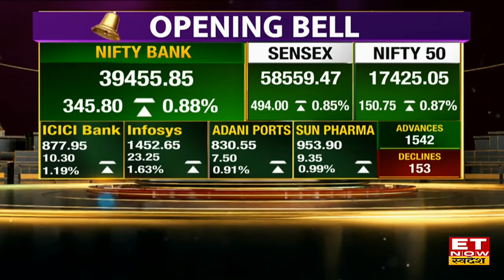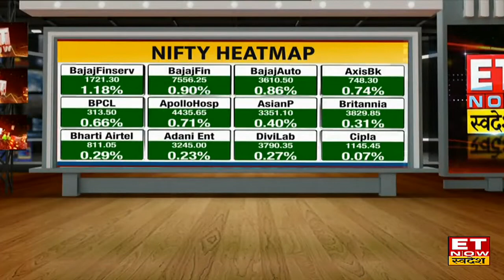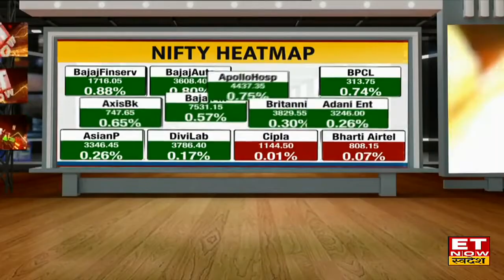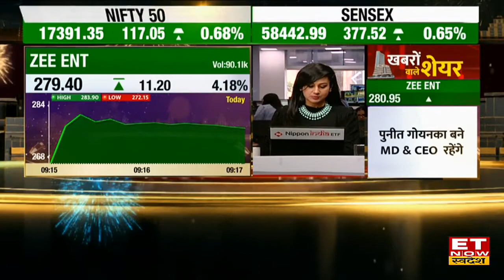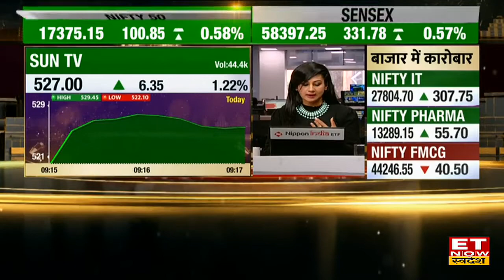Opening Bell: बाजार में 148 अंकों की बढ़त के साथ खुला Nifty, Sensex 465 अंक ऊपर चढ़ा | Market Update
Opening Bell | Share Market News | Sensex News | Sensex Today | Nifty Today | Nifty Live | ET Now Swadesh
Share Market Opening: बाजार के आज बढ़त के साथ हुई शुरुआत, Nifty आज 148 अंकों की बढ़त के साथ 17400 के करीब पहुंचा साथ ही Sensex 365 अंकों की तेजी के साथ 58431 के स्तर पर कर रहा है कारोबार। बाजार में 1542 शेयर बढ़त के साथ कर रहे है कारोबार। जानें Share Market Update.